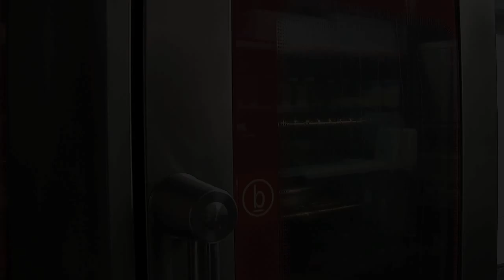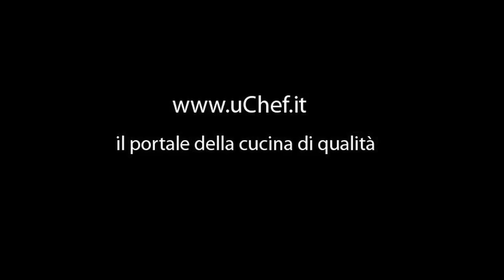Petto d' Anatra al Calvados e Mele_uChef_TV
Alessio Uberti, chef del ristorante Macelleria di Torino, prepara per noi questo piatto originale. Buona visione ;)